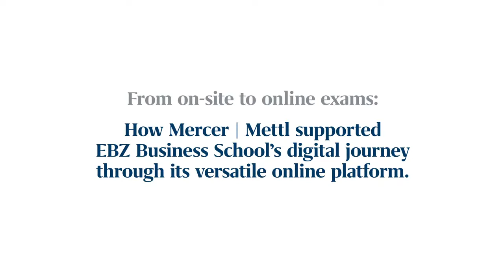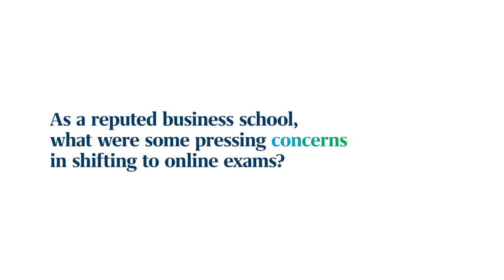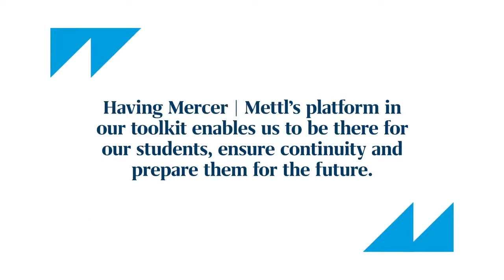From On-Site to Online Exams: EBZ Germany Conducts Exams Amidst the Pandemic [Client Testimonial]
Mercer | Mettl's suite of Online Examination tools fulfilled the requirement of EBZ Germany to conduct online examinations seamlessly during the pandemic. Our Industry-leading features like proctoring, secure browser and ID verification meet the crucial needs to make examinations safe and secure.